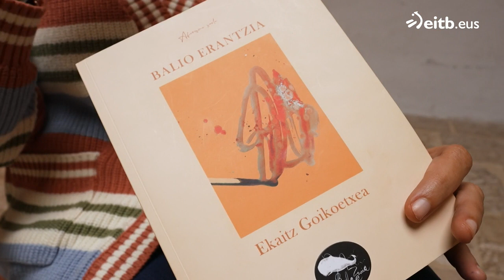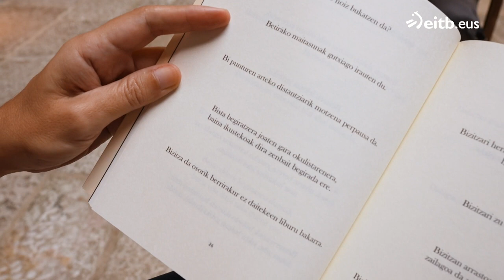Ekaitz Goikoetxea: ''Euskaratik eta sormenetik urratu ditzakedan bide guztiak atsegin ditut''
'Balio erantzia' (Balea Zuria). Eguneko pilulen antzera, egileak 24 orduan behin, bakarra irakurtzea gomendatzen du, lan literarioaren indarra bere osotasunean bereganatzeko.